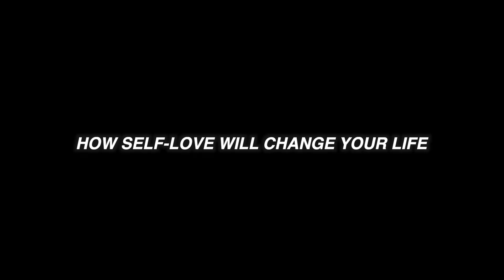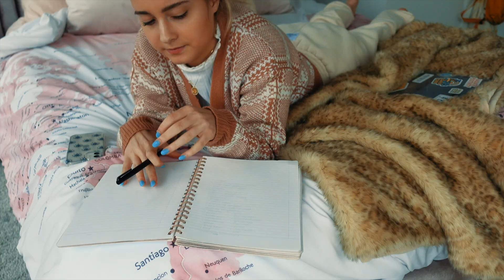a week of self-care: my self-care routine!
a week of self-care: my self-care routine! a self-care vlog at home/self-love habits that changed my life!
THX for supporting me:)))
I have a blog! - just wrote a post on burnout!
♡About me♡
 I am a 19 yr old college student at SCAD in ATL. I also spend a lot of time in FL where my fam lives. I post about positivity, lifestyle improvement & college life twice a week!